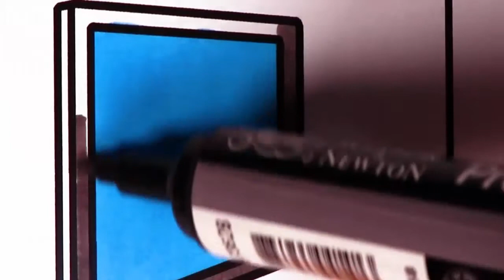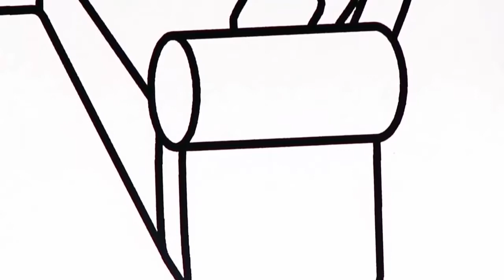How to draw and paint living room with bed, TV, table, shelf and lamp | Loly Joys Art